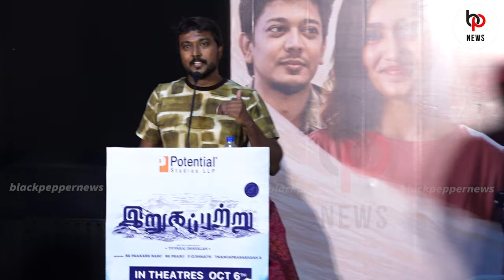🤣🤣Director Yuvaraj Dhayalan Speech in Irugapatru Thanks Giving Meet | Vikram Prabhu | Abarnidhi